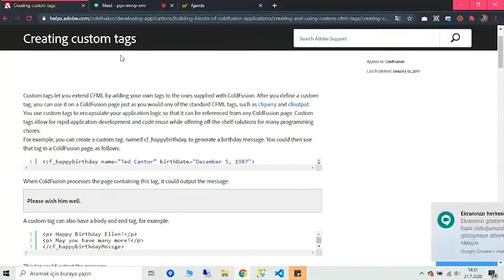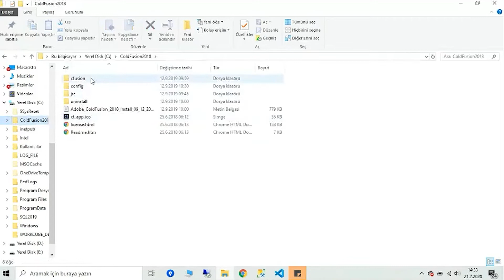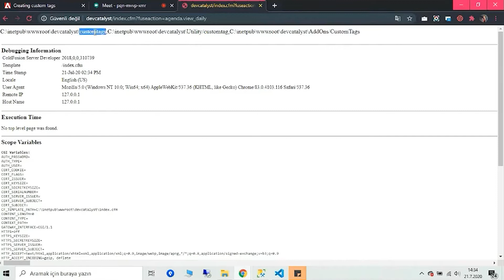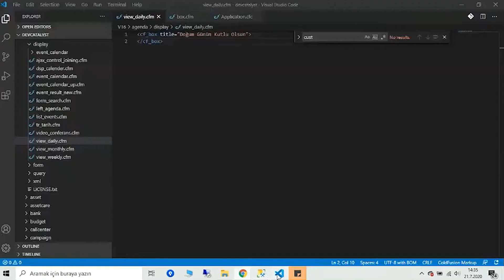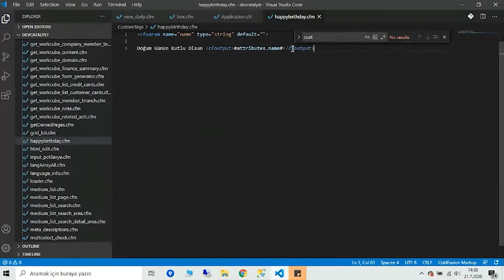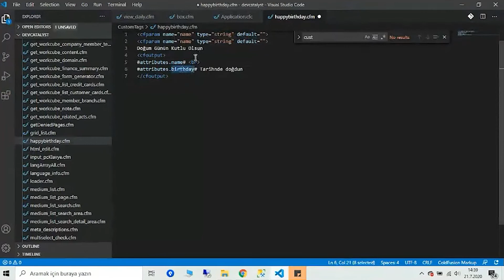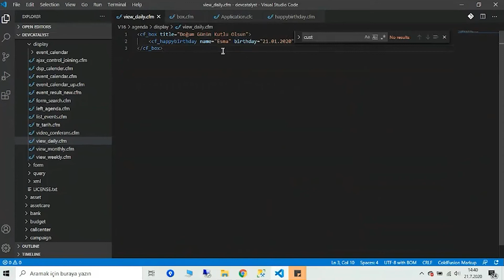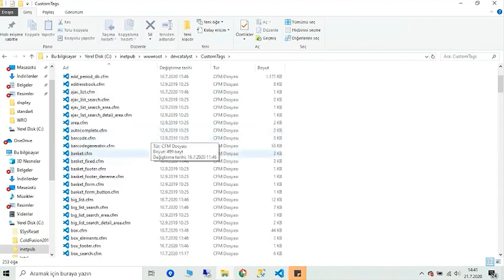Workcube CFML Custom Tags / 10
Workcube geliştiricileri için hazır sunulan özel etiketler. Kullanımı, yazımı ve kolaylıkları.

Workcube ERP+CRM+HR ve daha fazlası...